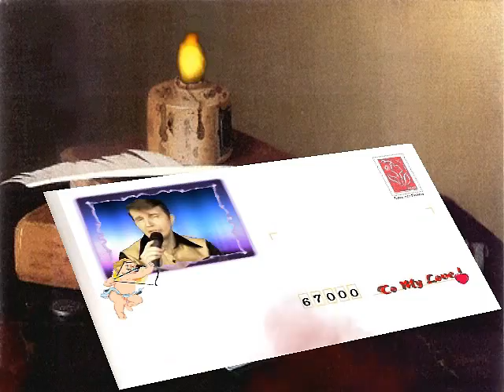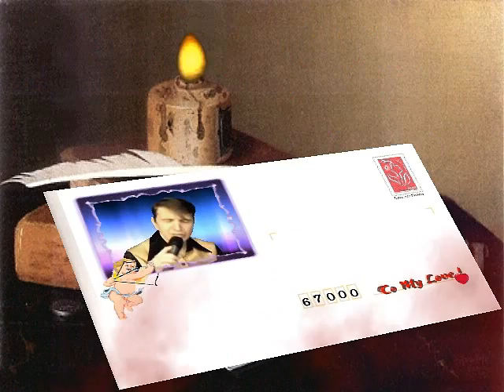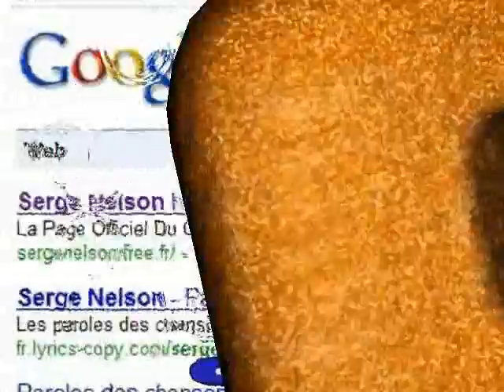LOVE LETTERS (Tribute to Elvis Presley)- Serge Nelson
Thanks to Elvis for this beautiful song...